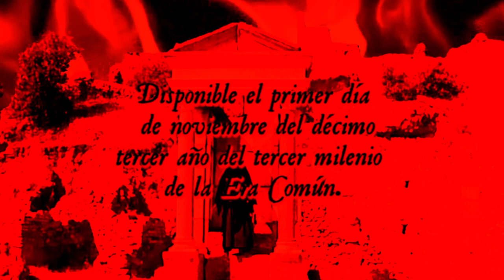PYLAR - Poderoso se alza en my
Music and images: PYLAR